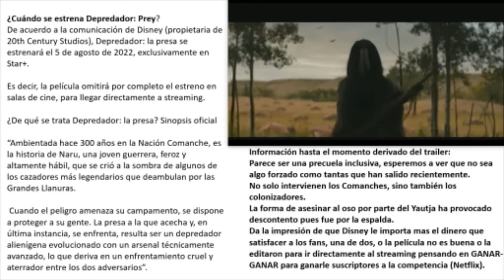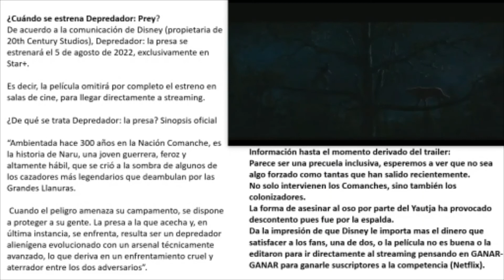Prey: Cuando se estrena Depredador 2022 en cines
Ha salido al fin el trailer oficial de Depredador 2022 Prey, pero cuando se estrena en cines? y promete estar a la par de su antecesora con Arnold en los 80's? Recordemos que fue lo que prometio el director el año pasado. Sera que disney trata igual a las franquicias de Marvel que  las de 20th Century Fox?